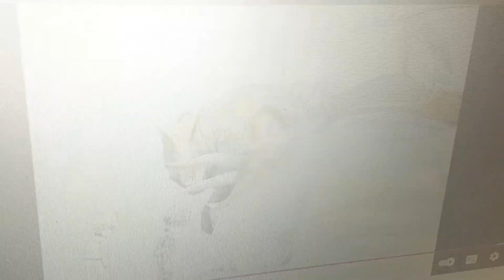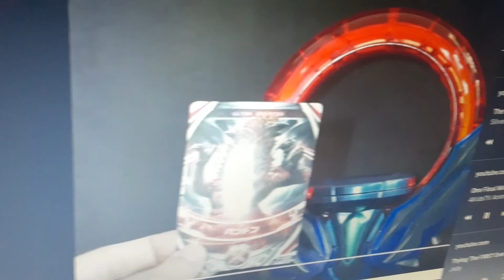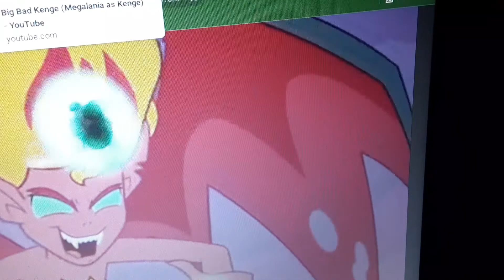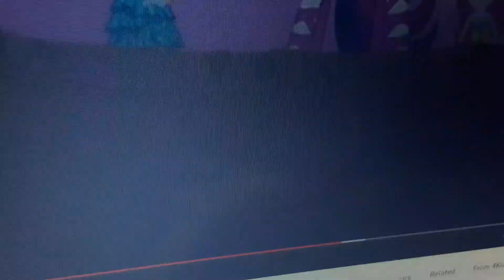The Simpsons Me and the others vs Sunset shimmer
After Sunset cast the spell on me, Twilight went after snail and his friend but they saw me, Twilight looked at me and said "It's Sharptooth." Ace and Chomp took the control chip on me and we came together to finished sunset shimmer. I looked at her and I saw her cry, I was as thinking killing her but I choose to teach her about friendship like the way I did